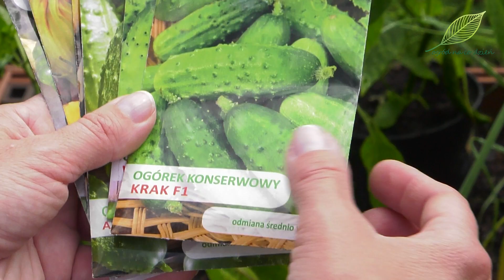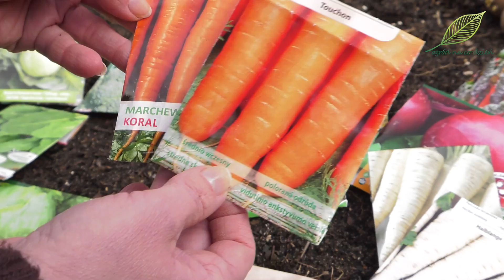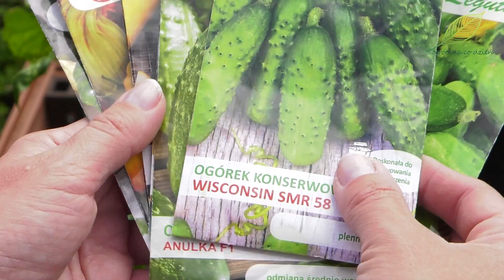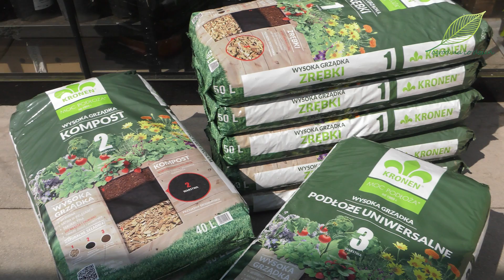Jakie warzywa wysiewamy w maju?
Jakie warzywa wysiewamy w maju? To temat dzisiejszego filmu z cyklu "Ogród Warzywny". Zapraszam!
Jedną z najprzyjemniejszych chwil dla ogrodnika jest czas pierwszych wiosennych zbiorów warzyw, które przypadają często na maj. Można wtedy już zbierać szpinak, rzodkiewkę i pierwsze liście lub młode główki sałaty, a także szczypiorek czy szczypior cebuli dymki, koper i aromatyczne liście innych wcześniej posadzonych lub wysianych ziół.
Nie należy przy tym zapominać, że maj to także miesiąc wysiewu kolejnych warzyw, które będziemy mogli zbierać latem, jesienią, a nawet zimą. Jest to też miesiąc, który możemy podzielić na dwie części, ważne z punktu widzenia wysiewu roślin. Pierwsza część, do dni określanych jako „zimnych ogrodników”, kiedy można się jeszcze spodziewać nocnych przymrozków i druga część już po 15 maja, kiedy pogoda z wiosennej zmienia się na letnią i nie odnotowuje się raczej silnych spadków temperatury.
W pierwszej części maja, bezpośrednio do gruntu możemy wysiewać te warzywa, którym nie przeszkadzają chłody i do których zaliczyć możemy np. rzodkiewkę, rzodkiew, sałatę i marchew. Jeżeli sięgniemy po nasiona tych roślin w drugiej połowie miesiąca, zwróćmy uwagę na odmiany, w przypadku marchwi powinna to być marchew średnio późna lub późna, w przypadku rzodkiewki i sałaty dobrze byłoby sięgnąć po tzw. odmiany letnie, które nie mają tendencji do wybijania w pęd kwiatostanowy tak szybko jak ich inne tradycyjne odmiany.
Przez cały miesiąc wysiewać możemy buraki, zarówno korzeniowe, ćwikłowe jak i liściowe w przeróżnych odmianach.
A w drugiej połowie miesiąca, bezpośrednio na grządki, można siać już warzywa ciepłolubne, które nie znoszą i nie przetrwają przymrozków i do których zalicza się m.in. ogórki i inne warzywa dyniowate, fasola i fasolka szparagowa oraz kukurydza. Najogólniej ogórki dzieli się na odmiany gruntowe, z których przygotowuje się przeróżne przetwory i odmiany sałatkowe, do bezpośredniego spożycia, natomiast do pozostałych warzyw dyniowatych zalicza się bardzo szeroką gamę roślin od dyni olbrzymiej, chyba najbardziej znanej i jej różne odmiany o zróżnicowanych kształtach i wielkości owoców, poprzez dynię piżmową, makaronową, tykwę i mniejsze kabaczki oraz patisony do cukinii, które zajmują na grządce stosunkowo najmniej miejsca.
Fasolę i fasolkę szparagową tyczną w różnych odmianach zaleca się siać od połowy do końca maja, natomiast karłową fasolkę szparagową można siać od 15 maja do połowy lipca, warto więc rozłożyć sobie jej wysiew w czasie i robić to etapami np. co 2 tygodnie, żeby przez cały sezon mieć dostęp do świeżych, smacznych strąków.
Kukurydzę można wysiewać współrzędnie np. z warzywami dyniowatymi. Aby przedłużyć okres zbioru kolb, podobnie jak fasolkę szparagową, możemy warzywo to wysiewać partiami np. co tydzień, mniej więcej do połowy czerwca.
Maj to także czas przygotowywania kolejnych rozsad, tradycyjnie lub na rozsadniku w ogrodzie czy inspekcie. I do warzyw wysiewnych w tym miesiącu na rozsady zaliczyć można takie rośliny warzywne jak np.: brokuł, kalafior średnio późny i późny, kalarepa późna, brukselka, jarmuż, endywia i koper włoski.
Jest to również czas na sadzenie rozsad przygotowywanych w marcu i kwietniu lub zakupionych w tym miesiącu, takich roślin jak np. pomidory, papryka, bakłażan, seler, por, ogórki i inne warzywa dyniowate oraz warzywa kapustne.
Częstym problemem pojawiającym się w maju jest to, że chcielibyśmy uprawiać więcej warzyw i wysiać lub posadzić kolejne, ale po pracach i wysiewach marcowych oraz kwietniowych nie mamy już miejsca. Rozwiązaniem tego problemu może być uprawa warzyw w donicach lub na podwyższanych grządkach, które mogą stanąć w dowolnym miejscu w ogrodzie, a nawet na tarasie lub balkonie.
W donicach, nawet stosunkowo niewielkich doskonale będą się czuć i plonować m.in. takie rośliny jak miniaturowe pomidory, ostra papryka czy sałata oraz wiele ziół. W większych donicach uprawiać możemy też np. bakłażany, słodką paprykę, rzodkiewkę czy kalarepę. A na podwyższanych grządkach sadzić i siać możemy już praktycznie wszystko.
Podwyższane grządki możemy zbudować samodzielnie wg własnego projektu lub zakupić gotowe moduły. Jeden moduł daje nam niską grządkę, którą wypełniamy podłożem do warzyw lub podłożem uniwersalnym i którą możemy postawić bezpośrednio na ziemi, a jeżeli chcemy ją mieć...
Życzę udanych i obfitych plonów. I zapraszam do oglądania kolejnych filmów z cyklu „Ogród Warzywny” oraz pozostałych filmów na kanale OGRÓD NA CO DZIEŃ.